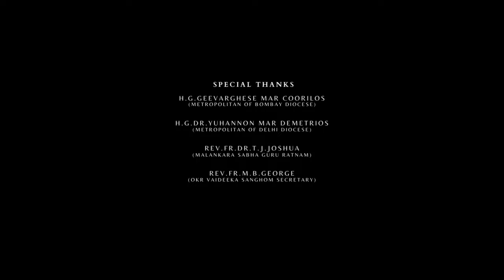Sacramental Humanism│A Documentary on L.L.H.G.Dr.Paulose Mar Gregorios│Hagia Theos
This is a Documentary Video on L.L.H.G.Dr.Paulose Mar Gregorios, (Metropolitan of Delhi Diocese) in English Language.

It also includes some Interview video clips by Bishops and Priests who had interacted and associated with Dr.Paulose Mar Gregorios Metropolitan, my personal apologies for not being able to include some of the close disciples of His Grace, yet I had tried to do my best by contacting most of them.

I hope you find this video beneficial, May the Intercession of Paulose Mar Gregorios Metropolitan be a Strong hold to us,

-Alakot Blesson Thomas

Credits:
I convey my Personal Gratitude to
H.G.Geevarghese Mar Coorilos
(Metropolitan Of Bombay Diocese)
H.G.Dr.Yuhannon Mar Demetrius
(Metropolitan of Delhi Diocese)
Rev.Fr.Dr.T.J.Joshua
(Sabha Guru Ratnam)
Rev.Fr.M.B.George
(OKR Vaideeka Sanghom Secretary)
for graciously consenting, for recording a Short Video clip on His Grace.

Background Score:
Mr. Abel George

Br. Emil.T.Abraham
Br. Soyal Varghese
Mr. Thomas Kurian
Mr. Gregory Joshua Binu
for helping me in Co-ordinating and recording.

Vocals & Edits: Alakot Blesson Thomas

-Alakot Blesson Thomas